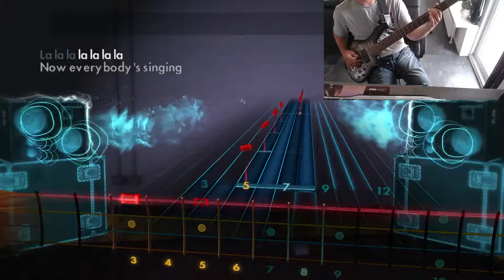Rocksmith | A Day To Remember - If It Means a Lot to You [Bass Guitar]